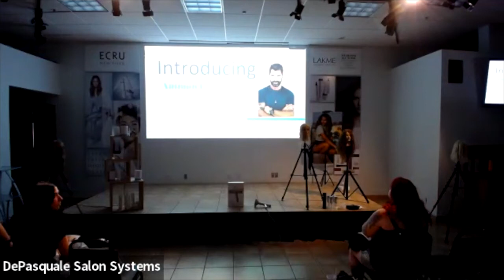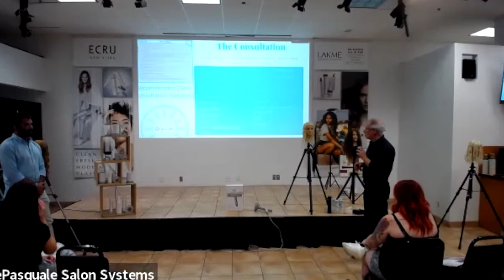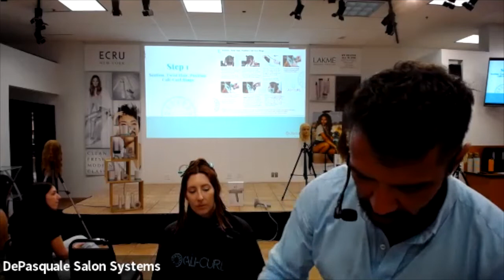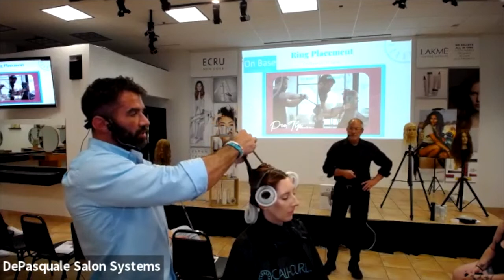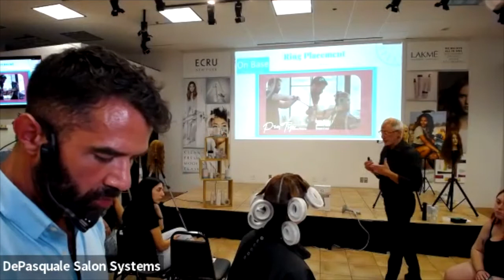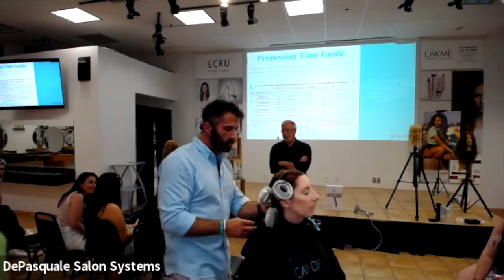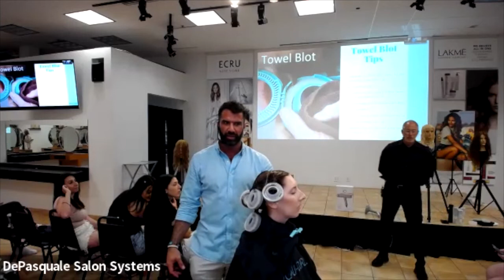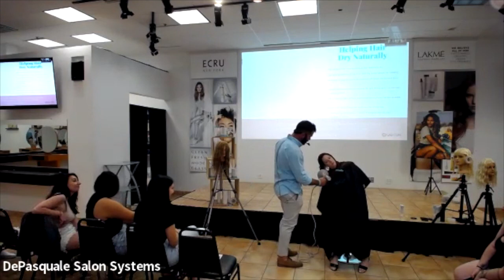Cali Curl Presentation Video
Ammon Carver, Cali Curl's Creative Director held an event in our corporate office and took us through the step by step process of applying a Cali Curl, as well as giving many pro-tips.